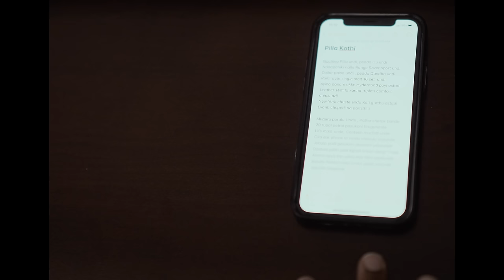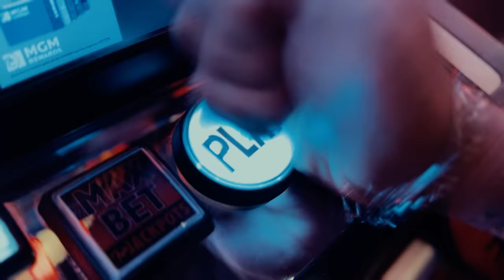Es Jay, Omi & Rakeysh - PILLA KOTHI (Official Video)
Artists : Srikanth Juttukonda, Venkata Gudhe, Rakyesh
Lyrics: Srikanth Juttukonda , Venkata Gudhe, Rakyesh
Mix n Master : Ashwin Raman
Produced by: America Chowrasra
Album: Brown Society